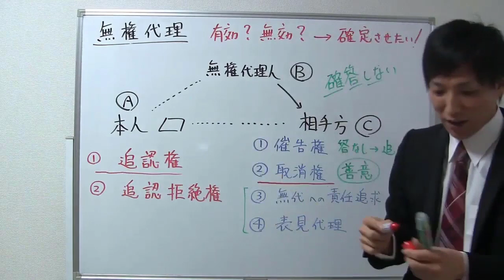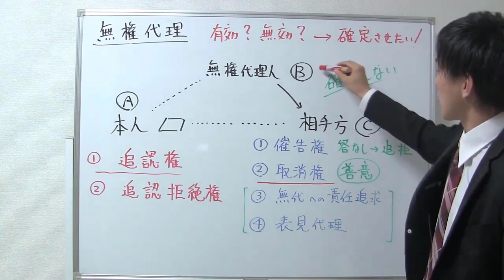【宅建：民法】無権代理の基本【宅建通信レトス】